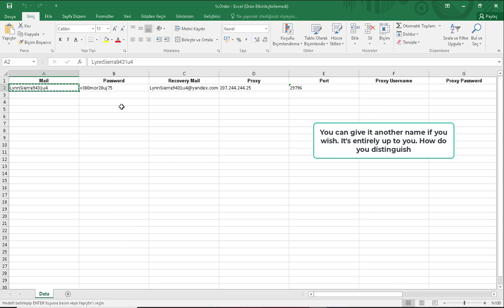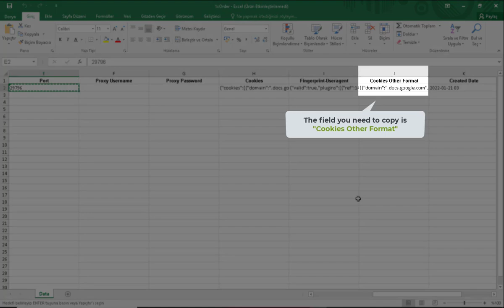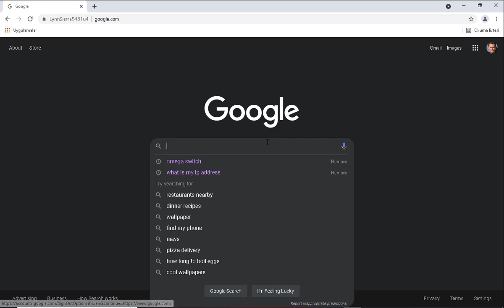How to Import Cookies to Dolphin?